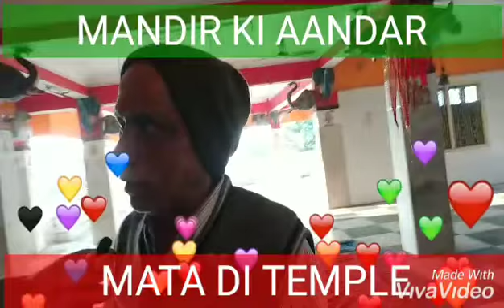PART 2 , MATA DI MANDIR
JAI MATA DI TEMPLE PART 2, NEXT PART 3 COMING SOON(ANY ONE DONATION SEND={NAME: AYAN PANDIT} [ACCOUNT NO : 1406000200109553 ] BANK NAME: PUNJAB NATIONAL BANK, (IFSC CODE) : PUNB0140600, BRANCH= KIDDERPORE,KOLKATA